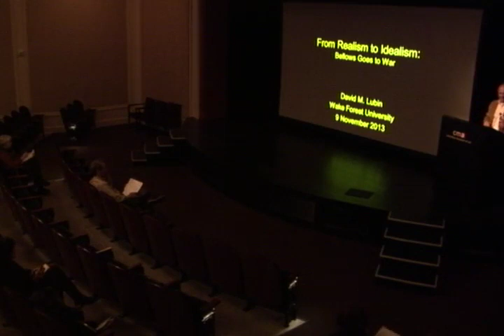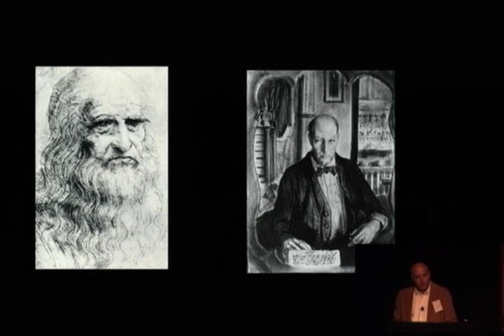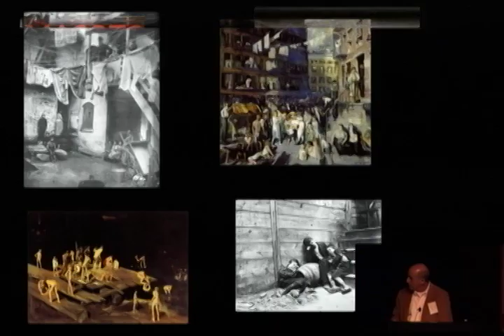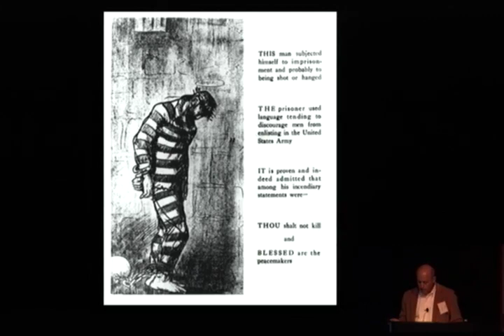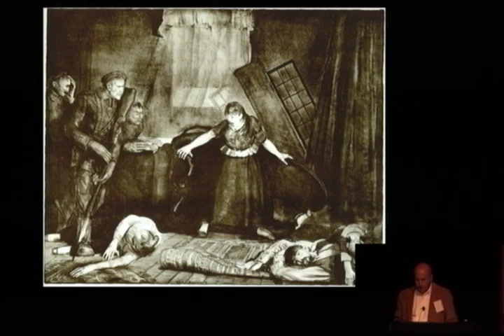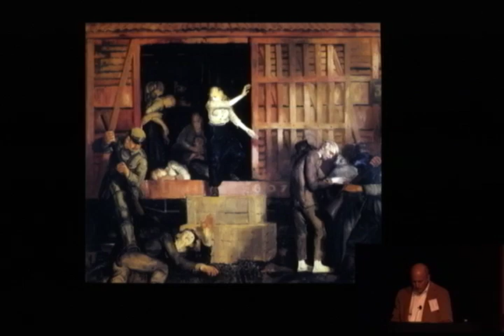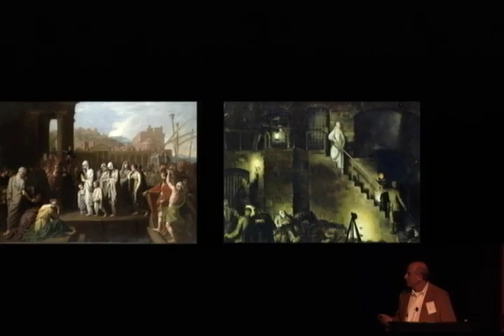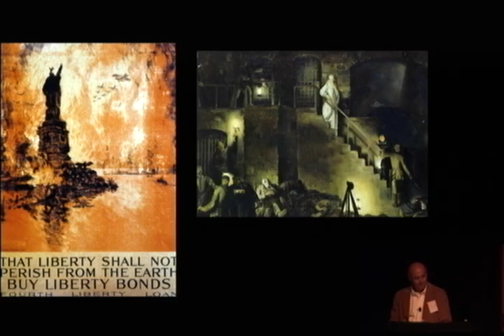From Realism to Idealism: Bellows Goes to War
Presentation by David Lubin, Charlotte C. Weber Professor of Art, Wake Forest University, Winston-Salem, North Carolina

Presented at Columbus Museum of Art during the Bellows Revisited, the 7th Annual Art of Concern Symposium, November 7-9, 2013.

This symposium is made possible through support from the Terra Foundation for American Art.